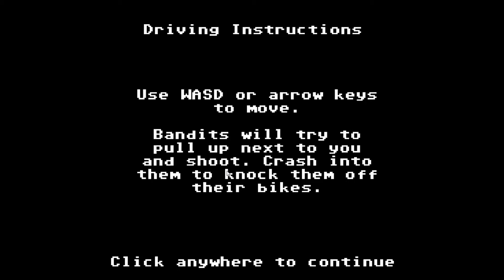Doing Ok (Organ Trail)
Station is is... a piece of junk. Enjoy!